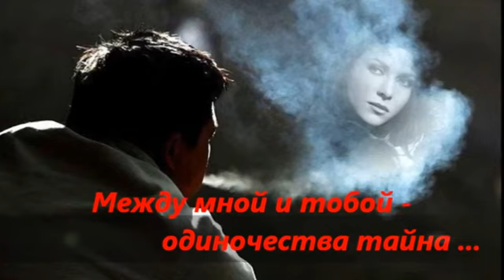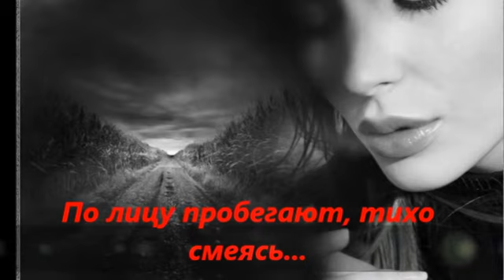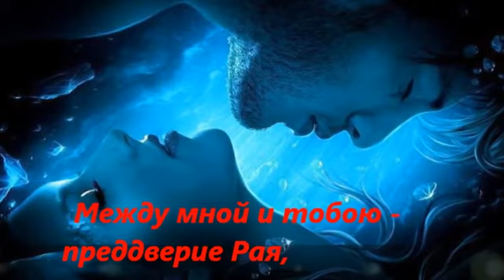Между мной и тобой-одиночество тайна... АВТ. С. БЕРЛИНСКИЙ 5 июн 2016